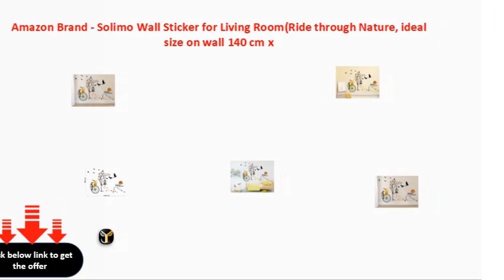Amazon Brand Solimo Wall Sticker for Living RoomRide through Nature, ideal size on wall 140 cm x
Amazon Brand - Solimo Wall Sticker for Living Room(Ride through Nature, ideal size on wall: 140 cm x 100 cm),Multicolour